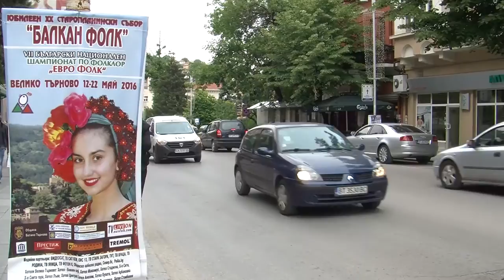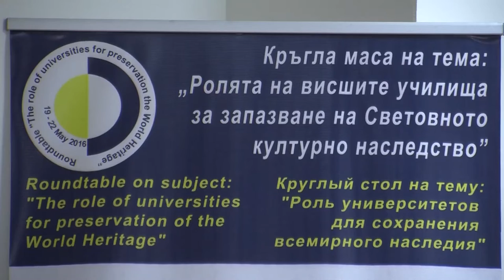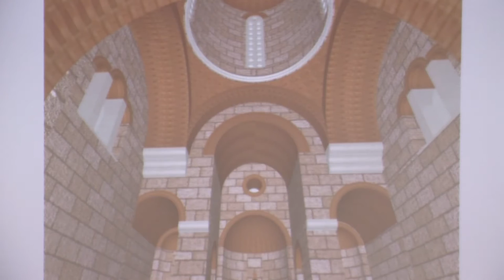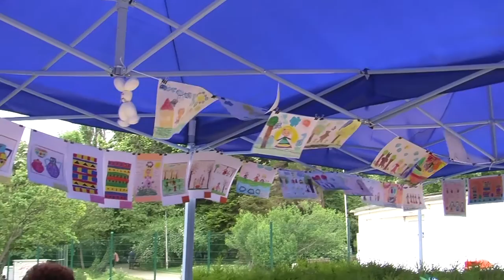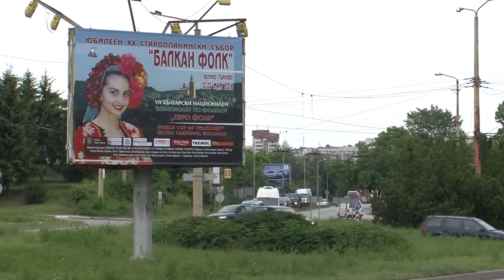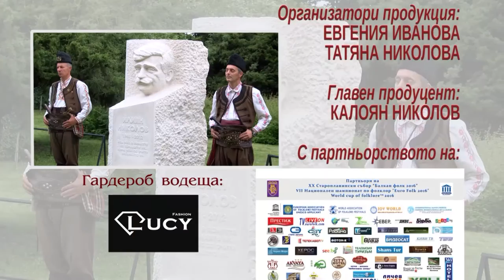XX Stara planina fest "Balkan Folk" 2016 (Official Film HD)